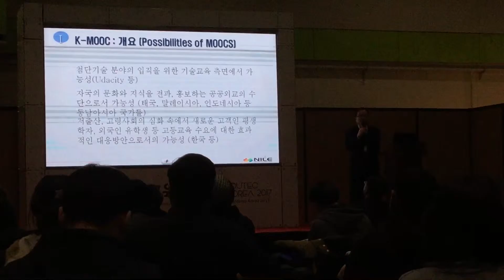2017 대학이러닝 컨퍼런스